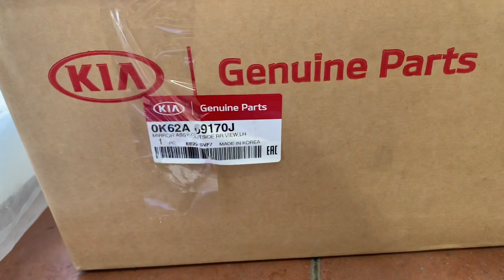Review bộ tay gương bên lái xe kia K165 + kia K3000 hàng xịn theo xe